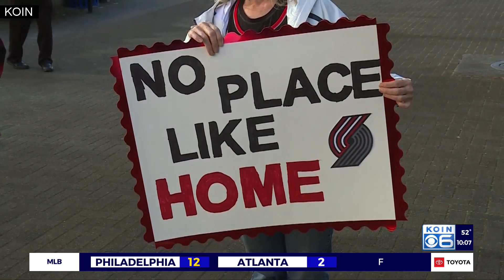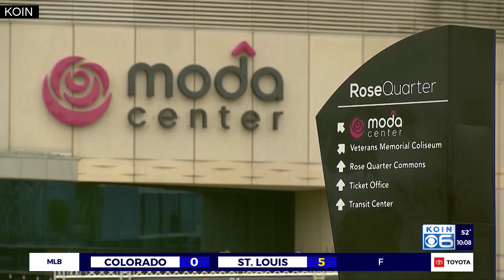Fans return to Moda Center for Blazers-Lakers game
Just under 2,000 fans were estimated to be allowed to watch the Blazers defeat the Lakers in person, Jenny Young reports.